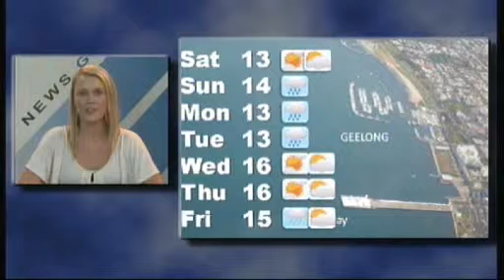News Geelong Pt3 No157 22 7 11